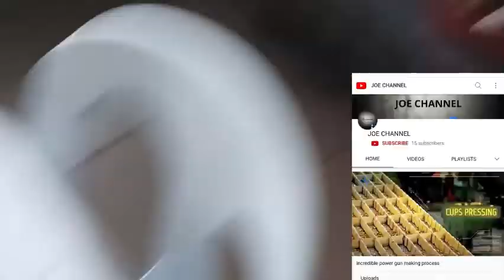Kangkong Bisaya recipe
MY VIDEOS IS FOR ENTERTAINMENT ONLY